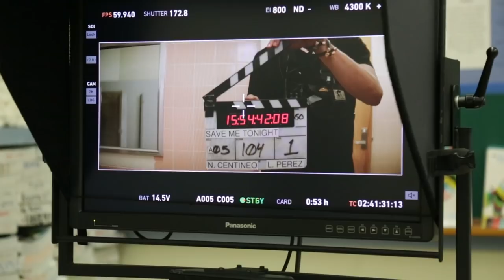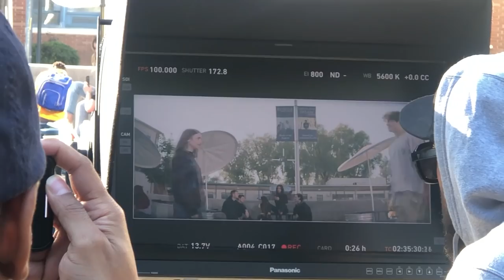ARTY – Save Me Tonight | Behind the Scenes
[Directed by Noah Centineo, Starring Lily Collins]

BTS by: Kyle Anderson & Joe Angelo Menconi

Actors:  ARTY, Brett Bassock, Alex McCarthy, Cindy Kimberly, Josh Heller, Kyle McCarthy, Lily Collins, Michele Plaia, Noah Centineo, Christopher Meyer, Sarah Bahbah, Savannah Reller and Shiri Aljadeff

Special Thanks to:  Ed Palumbo, Gavin Longworth, Joe Angelo Menconi, Joël de Vriend, John Bradbury, Kyle Anderson, Michael Jade and Monica Blackburn